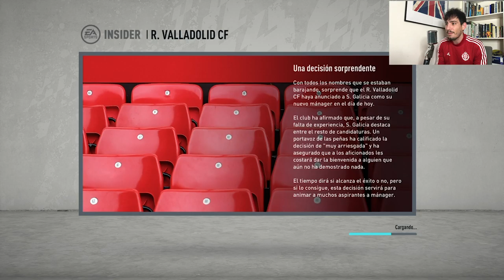LA LLAMADA DE RONALDO | MODO CARRERA FIFA 20 Ep. 1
¡Sígueme, copón!